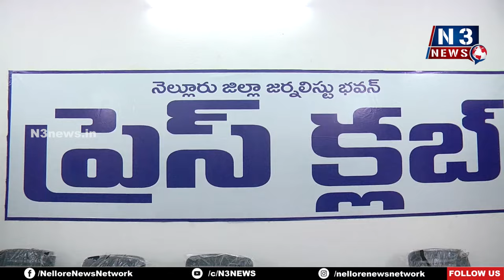డిప్యూటీ సీఎం బ‌ర్త్ డే వారోత్స‌వాలు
- ఏడు రోజులు... ఏడు సేవా కార్య‌క్ర‌మాలు
- జ‌న‌సేన నాయ‌కులు పీ టోనీబాబు